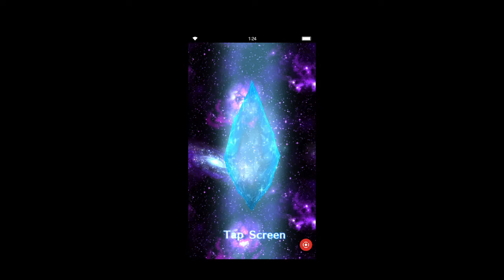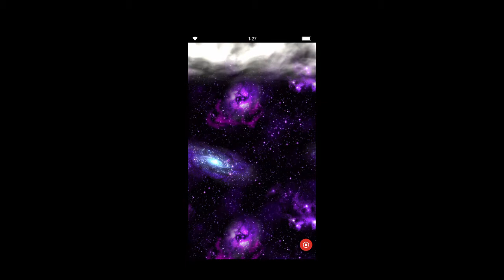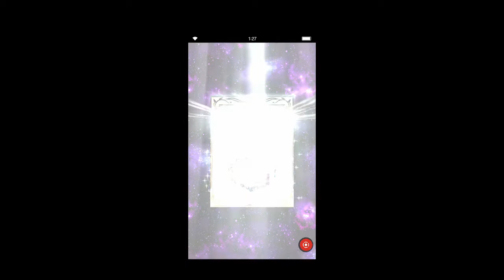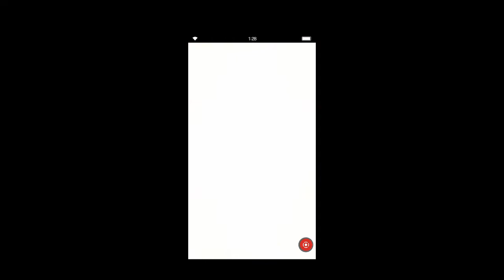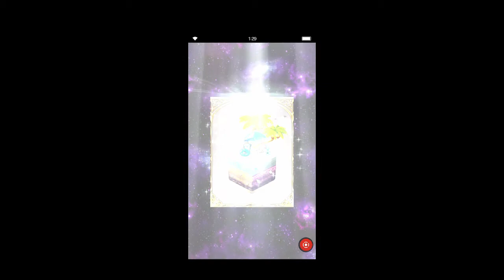the first of many annis happening in june/july (FFBE anni pulls)